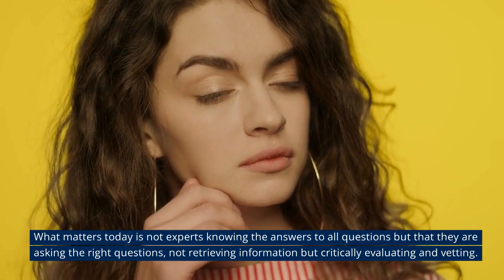Develop these traits to embrace AI. Honestly, there is no other option!